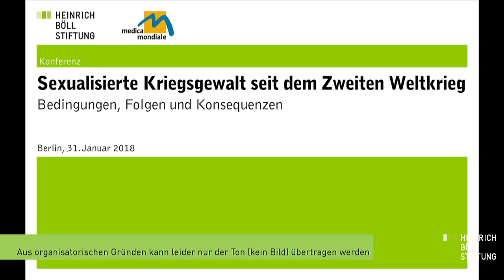Panel 2: Individuelle und kollektive Folgen und gesellschaftlicher Umgang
Panel 2:
Individuelle und kollektive Folgen und gesellschaftlicher Umgang mit sexualisierter Kriegsgewalt

Ruth Seifert, Sexualisierte Gewalt in bewaffneten Konflikten – zentrale Forschungsansätze
Luise Reddemann, Traumafolgestörungen und transgenerationale Traumatisierung
Rolf Pohl, Militarisierte Männlichkeit und sexuelle Gewalt - der Kampf um männliche Vorherrschaft in der westdeutschen Nachkriegszeit